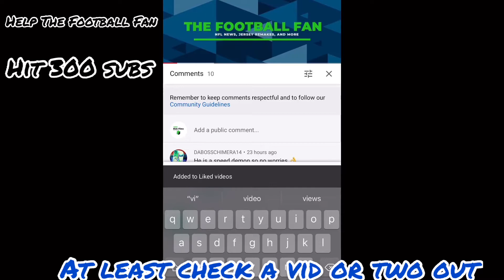DK Metcalf NFL Mix ᴴᴰ ~ “Find My Way” (Feat.DaBaby)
All NFL content is owned by the NFL I use their clips for highlights and clips.

Leave video ideas down below in the comments.